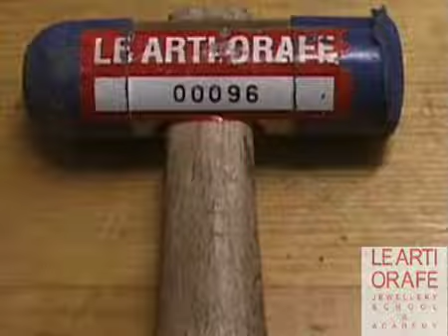Le Arti Orafe Contemporary Jewellery School. Students from different years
Jewellery making, Stone Setting, Jewellery Design, CAD, Hand Engraving